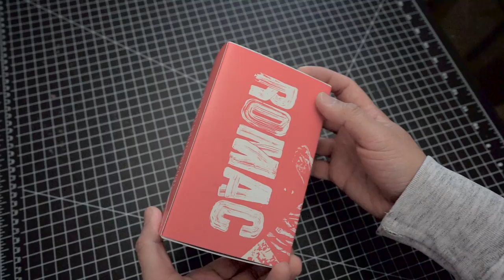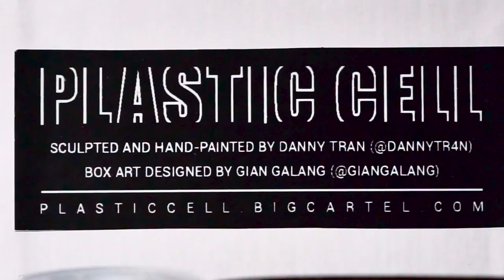MAKING OF RORY MACDONALD BOX ART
Rory Macdonald Sculpture
Sculpted & Hand-Painted by @dannytr4n
Box Art by @giangalang
Video by @dannytr4n